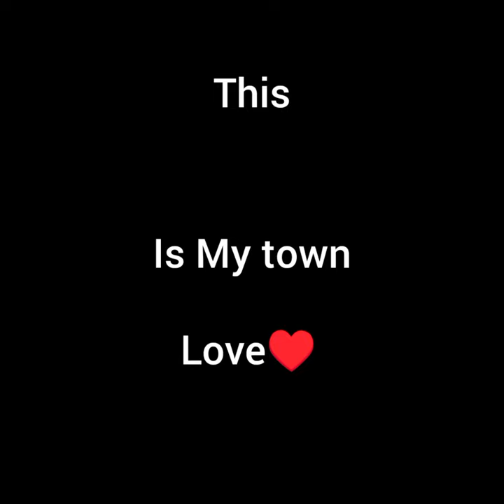vídeo etapa 4_Yennifer Vargas Angarita